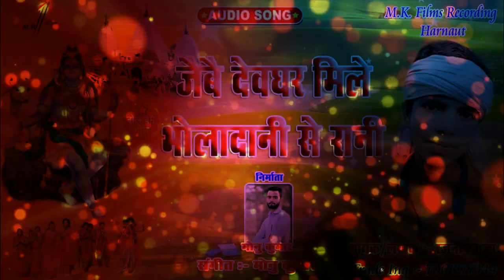Rajnish_Raja Jaibai Devghar Mile Bhola Dani Se Rani Bolbam Song Chhota Bachaa 2022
Album -Jaibai Devghar Mile BholaDani Se Rani
Singer - Rajnish Raja
Lyrics -  Rajnish Raja
Recoding - Mk Films & Recoding Studio
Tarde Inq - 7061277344